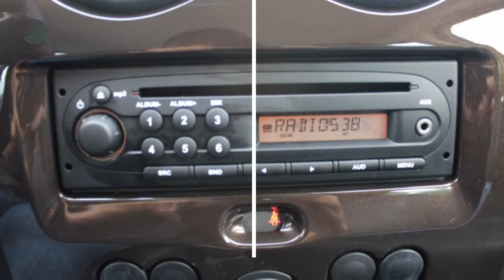Dacia Duster 1.6 16v Aniversare (LEER!!!!/Airco/Cruise/Trekhaak/16''LMV)